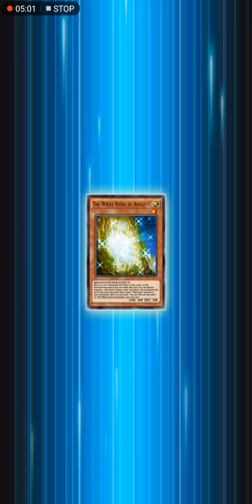Duel Links: Tournament round 3